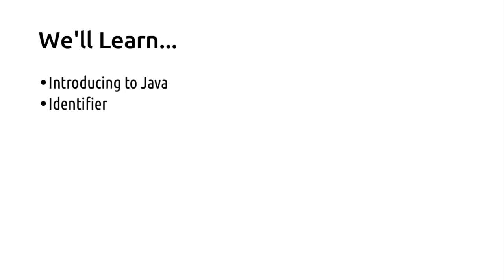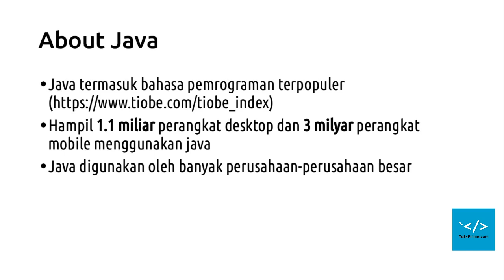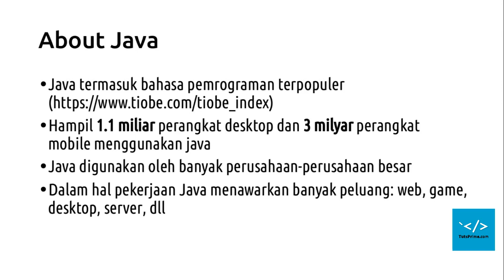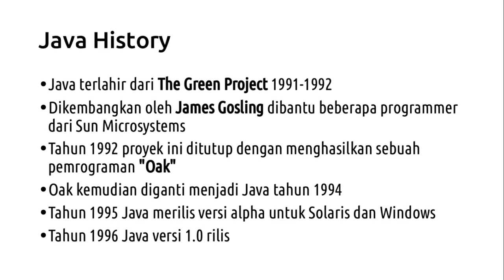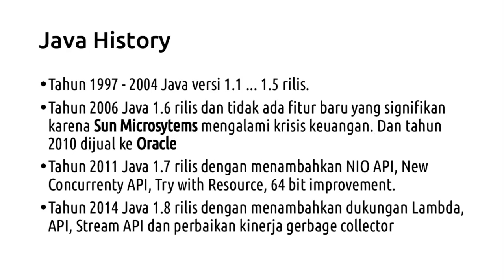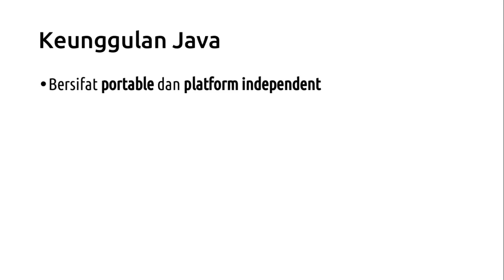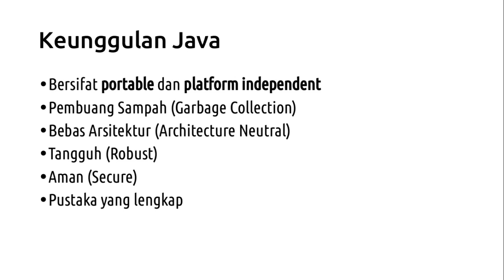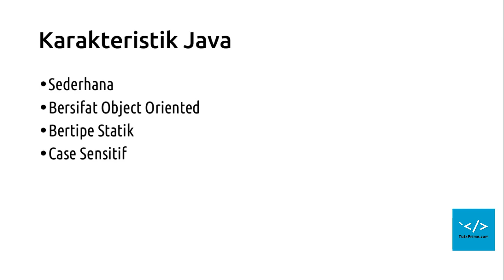Tutorial Java 9 #1 Introduction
Pada video tutorial seri kali ini kita akan belajar java dengan menggunakan Java 9. Pada video seri kali ini rencananya kita akan belajar java mulai dari pengenalan java hingga lambda expression, Stream dan fitur-fitur java 9.